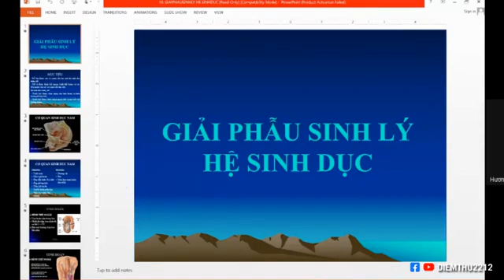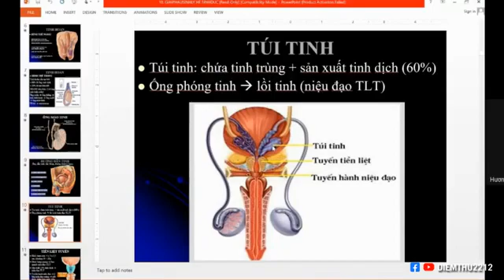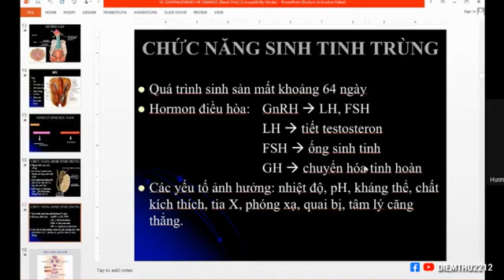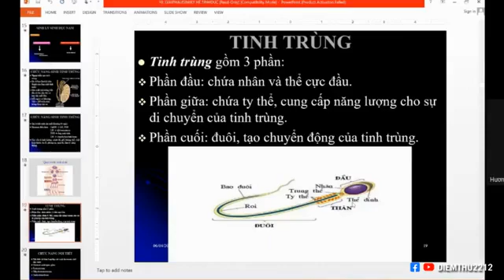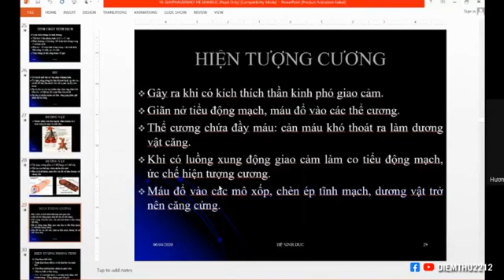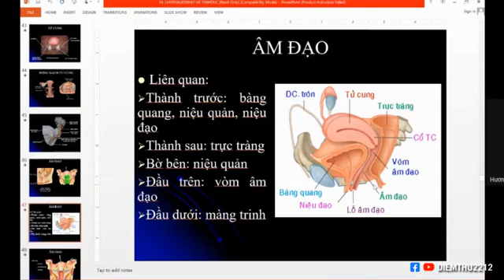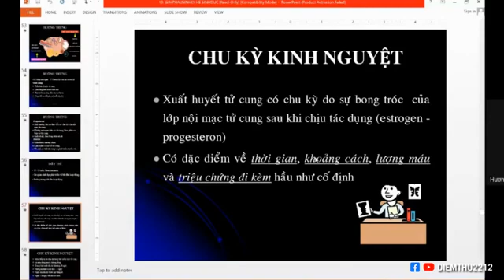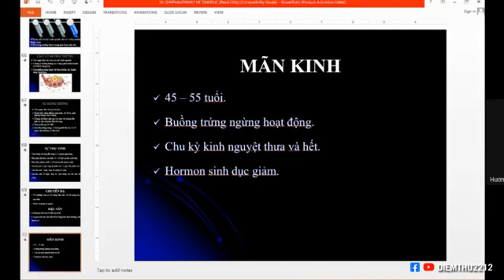Môn Giải Phẩu Sinh Học Sinh Lý Truongthom hoc Dược